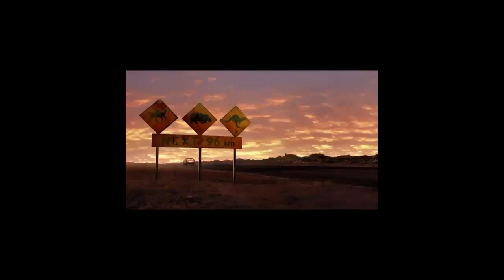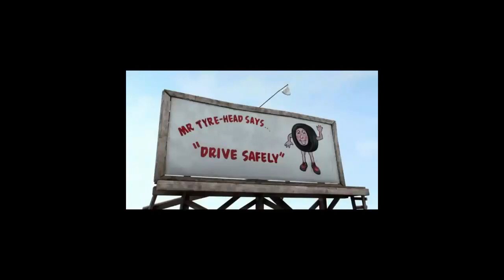Top Most Funny Cartoon 2017 Ever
Der lustigste Cartoon überhaupt
Meest grappige cartoon ooit
Kebanyakan Kartun Funny Pernah
Dessin animé le plus drôle de tous les temps
Cartoon più divertente di sempre
La historieta más divertida de todos los tiempos
Mest rolig tecknad film någonsin
Cel mai distractiv desen animat vreodată
An chuid is mó cartún greannmhar riamh

? IMPORTANT ?